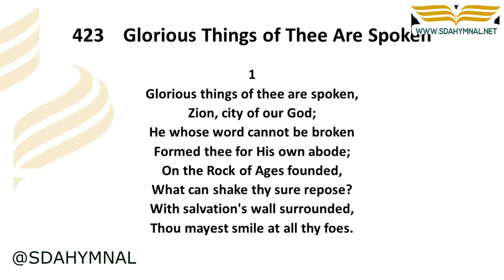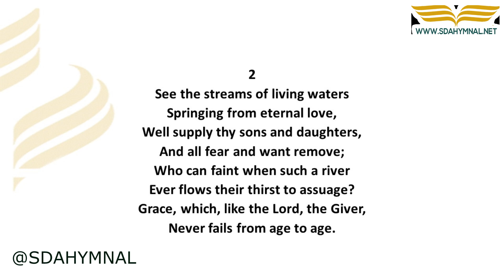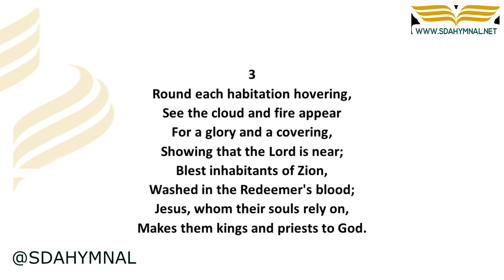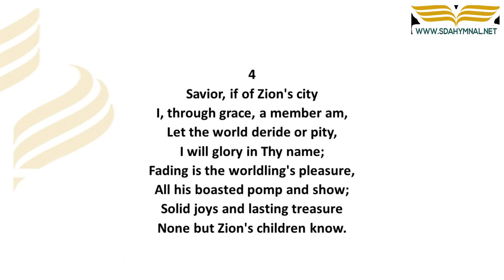Glorious Things of Thee Are Spoken Hymn Instrumental With Lyrics SDA HYMNAL 423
🔗 **RESOURCES:**
- Get "Glorious Things of Thee Are Spoken" as sheet music: [Sheet Music Download]
- Get "Glorious Things of Thee Are Spoken" as an instrumental: [Instrumental Download]

## 🎵 "Glorious Things of Thee Are Spoken" - A Hymn of Praise and Adoration | SDA Hymnal 423

### 🌟 Revel in the Majesty and Grace of God

"Glorious Things of Thee Are Spoken" is an uplifting hymn that exalts the majesty and grace of God. This instrumental version, combined with soul-stirring lyrics, offers a worshipful experience, filled with praise and adoration for God's glorious deeds.

📜 Celebrating God's Greatness
The hymn joyfully proclaims the wonderful works and character of God. Its lyrics inspire believers to reflect on the magnificence and grace of the Lord, encouraging a deep sense of gratitude and worship.

🌟 A Musical Homage to God's Glory
Through its grand instrumental melody, "Glorious Things of Thee Are Spoken" becomes a musical expression of reverence and adoration. The music complements the hymn's theme, creating an atmosphere of celebration and praise.

### ⭐ Join in Exalting God's Glory

👍 **Like** this video to express admiration for God's majesty.
💬 **Comment** below to share your experiences of God's grace.
📣 **Share** this hymn to spread the joy of God's greatness.

### 🏷️ Tags & Keywords